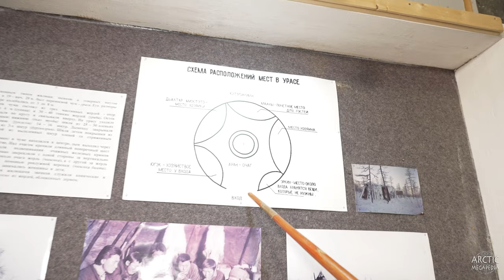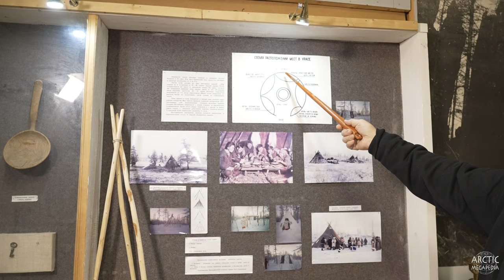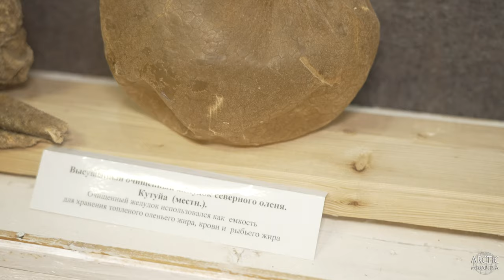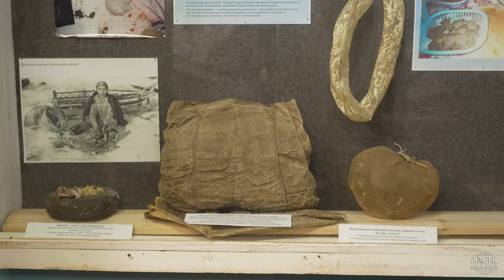Оленекский историко-этнографический музей народов Севера. Быт